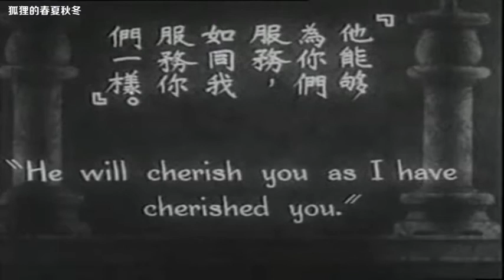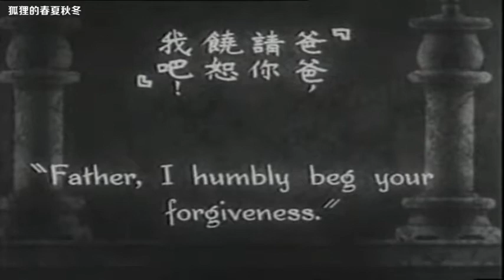中国三十年代电影《天伦》插曲 郎毓秀演唱～天伦歌